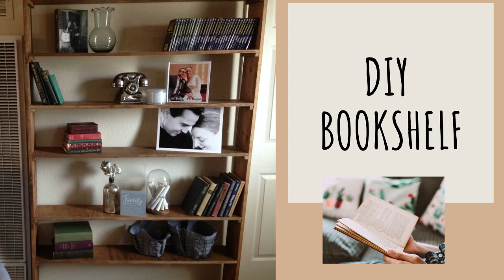DIY Bookshelf - Simple Wood Project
Tori loves books and she has been collecting them since she was a teenager. Her and Javi live in a small apartment and she was needing a way to store her books so that they would be organized and accessible. We decided to make a floor to ceiling bookshelf for her book collection. Watch us build.

SM Posting Schedule:
▷ Wednesday’s: DIY Projects
▷ Saturday’s: Recipes

Michele, Tori & Sarah

Song: Buckeye Bonzai - Vans in Japan

The Stunning Girls